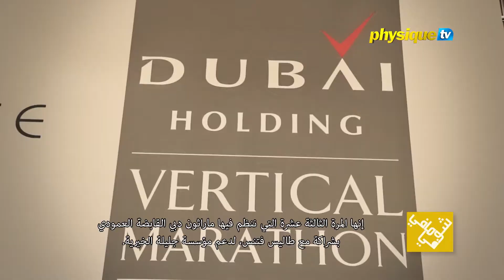مئات العدائين شاركوا في الماراثون العمودي الخيري لدبي القابضة